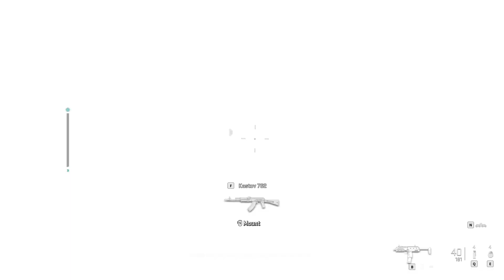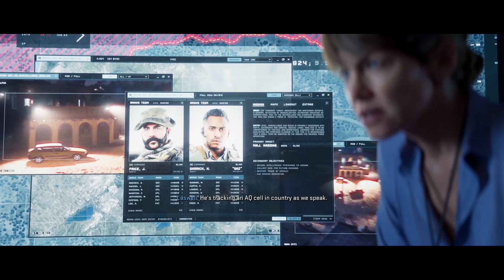Modern Warfare II - Hikaye Modu | Bölüm 1: Al Mazrah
Herkese selamlar, nasılsınız? Call of Duty: Modern Warfare II'nin multiplayer modu ve Warzone 2.0 gelene kadar oyunun hikaye modunu sizlerle birlikte oynayalım istedik.